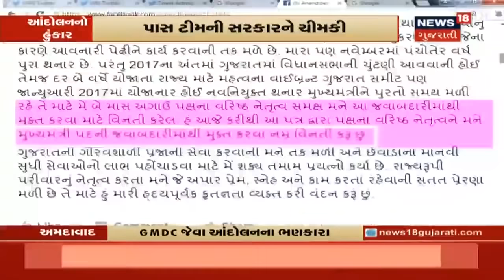દેશમાં અનામત પર ફરી હોબાળો, Rahul Gandhi એ કહ્યું - આ વંચિત લોકોનો અધિકાર છીનવવાનું ષડયંત્ર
નવી દિલ્હી : કોંગ્રેસે (Congress) નિમણુક અને પ્રમોશનમાં અનામતના મુદ્દા પર સુપ્રીમ કોર્ટ(Supreme Court) ના એક નિર્ણય પર સામાજિક ન્યાય અને અધિકારિતા મંત્રી થાવરચંદ ગહલોત (Thavar Chand Gehlot)ના વ્યક્તવ્યને લઈને સોમવારે આરોપ લગાવ્યો કે સરકારે આ વિષય પર સંસદને ગુમરાહ કર્યું છે. કોંગ્રેસ નેતા અને સાંસદ રાહુલ ગાંધીએ (Rahul Gandhi)પણ આને લઈને સવાલ ઉભા કર્યા છે.